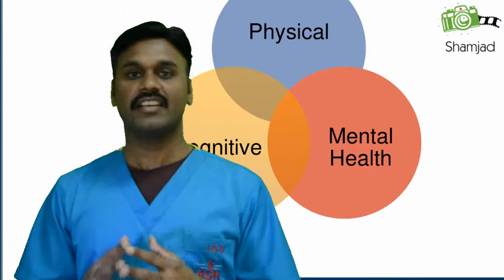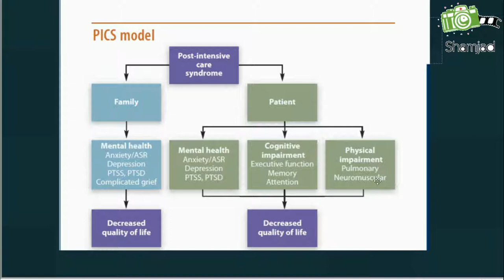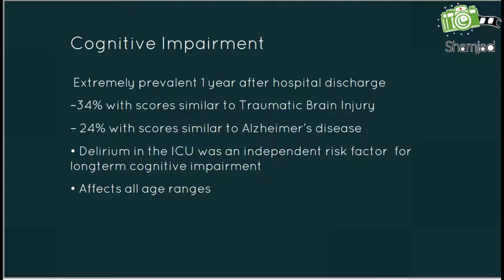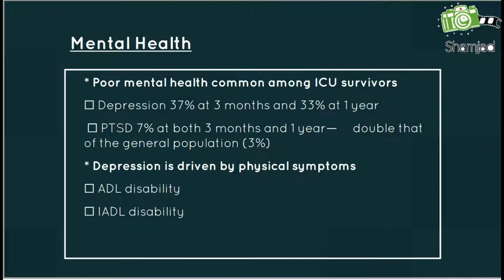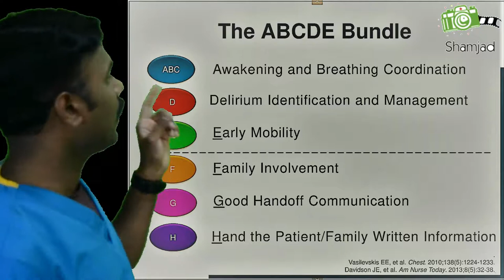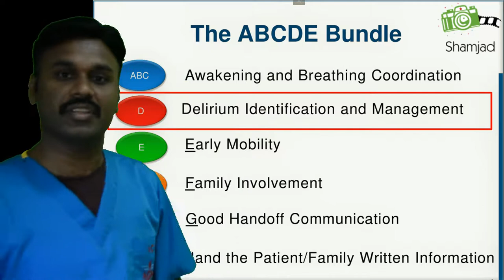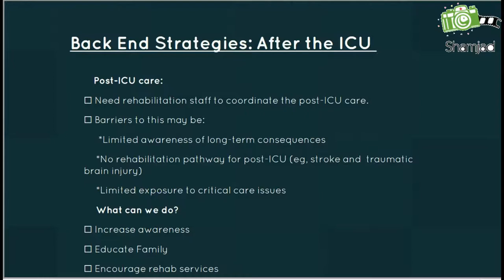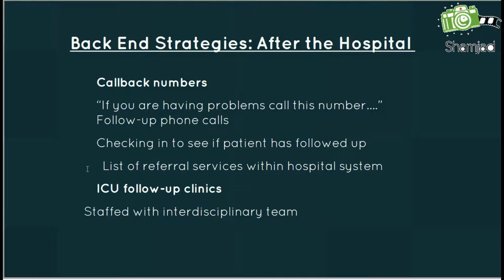post intensive care syndrome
CME on PICS & solutions